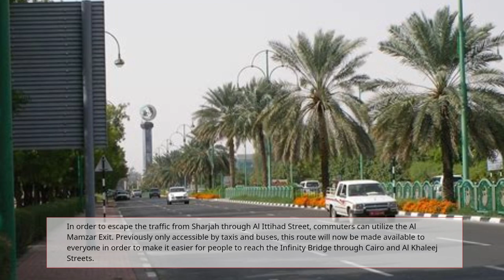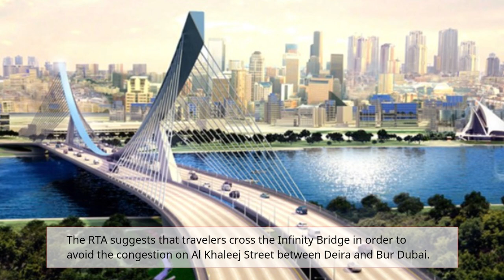Dubai's Iconic Floating Bridge will be closed for five weeks | Dherick Montenegro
Dubai's Iconic Floating Bridge will be closed for 5 weeks from April 17 | Dherick Montenegro

Dubai's renowned Floating Bridge will be closed for five weeks: Here's everything you need to know.
The closure aims to give way for major maintenance works.